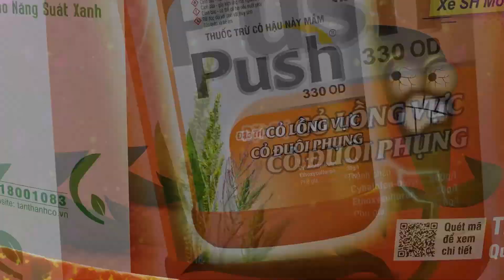SMSH Kỳ 13: Quét sạch rầy nâu.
⚡Rầy nâu chích hút dinh dưỡng của lúa, làm cho cây lúa sinh trưởng và phát triển kém, giảm năng suất chất lượng. Nếu không tích cực phòng trừ rầy một cách quyết liệt cũng như đồng bộ thì rất có thể bà con nông dân sẽ đứng trước nguy cơ thiệt hại nặng nề về năng suất cuối vụ. Nguy hiểm hơn, rầy nâu còn là môi giới truyền bệnh vius vàng lùn, gây thất thu trầm trọng nếu nhiễm nặng, hiện nay chưa có thuốc đặc trị.
⚡Trong canh tác thì rầy nâu là đối tượng mà chắc hẵn bà con nào cũng lo ngại, vậy thì phòng trị rầy nâu như thế nào là hiệu quả và an toàn cho cây lúa?
 👍Để tìm hiểu vấn đề này kính mời Quý bà con cùng theo dõi chuyên đề "Sức mạnh sinh học" kỳ 13: QUÉT SẠCH RẦY NÂU
 ⚡TT-LED 70WG - QUÉT SẠCH RẦY⚡
✅Rầy chết nhanh.
✅Hiệu lực kéo dài.
✅Không nóng lúa.
👉Phun khi mật số 2 - 3 con/tép.
🧪Liều lượng: 20g/bình 25 lít.